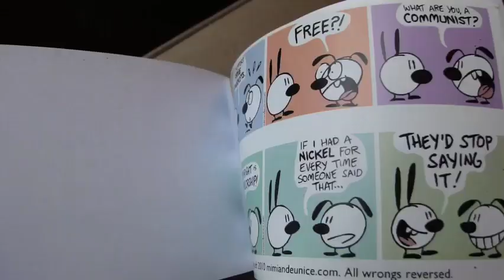Mimi and Eunice IP minibooks Kickstarter pitch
The pitch video for my first Kickstarter project, which is